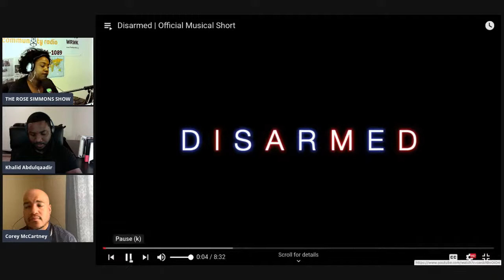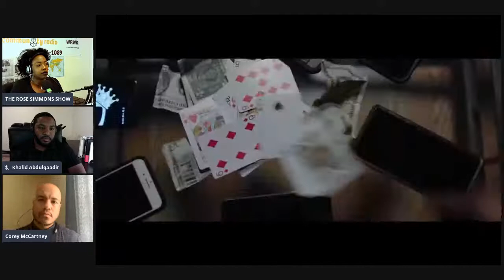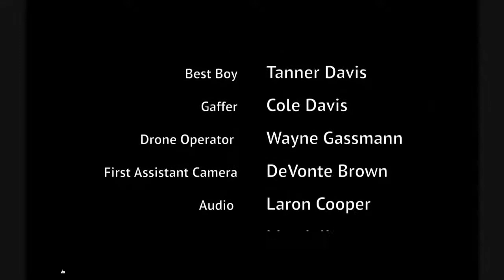The Rose Simmons Show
FaceKC on FaceBook or at FaceKC.org has a plan to turn tension into Policy.